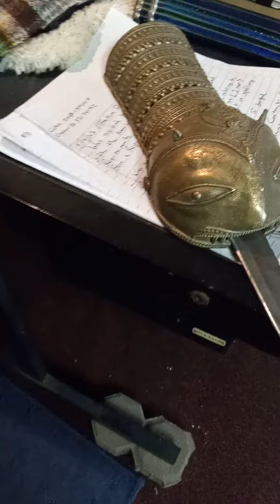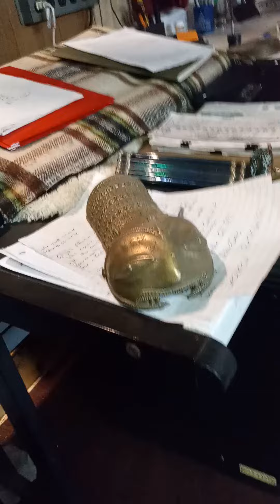know freedom once.